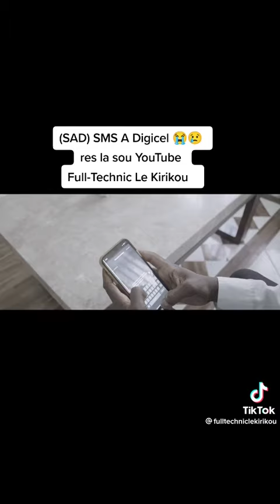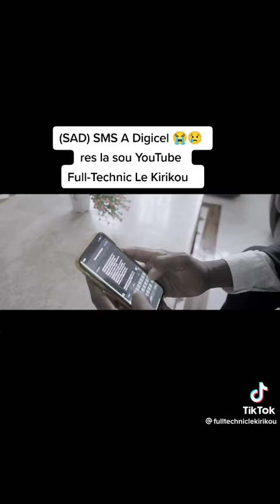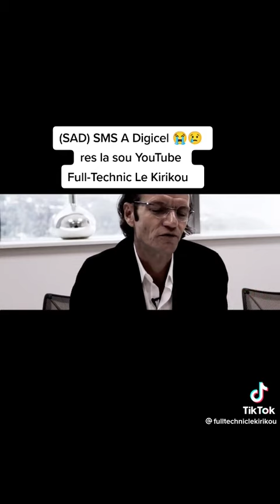5 octobre 2022